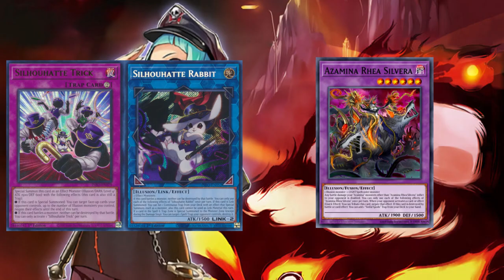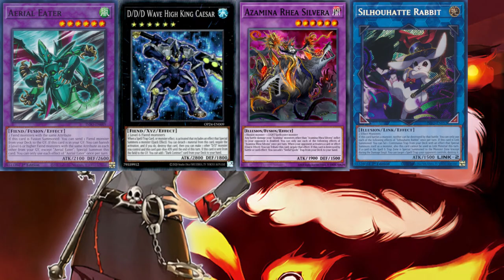Lets Explain Death of Free Outs